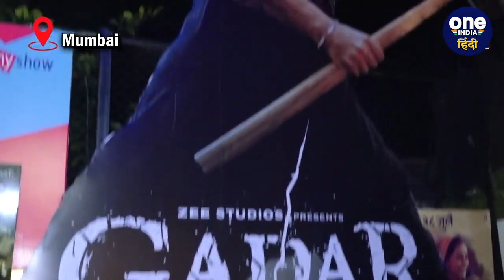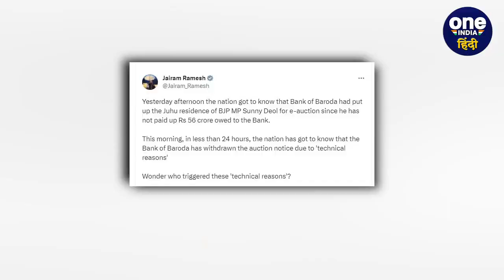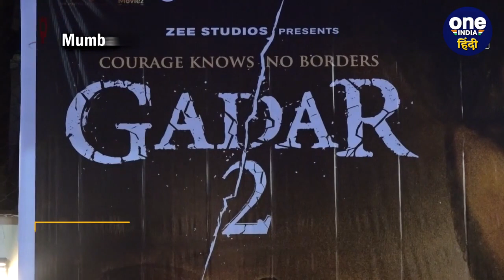BJP सांसद Sunny Deol बोले 2024 में नहीं लड़ूगा लोकसभा चुनाव, एक साथ दो काम नहीं | वनइंडिया हिंदी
बीजेपी (BJP) सांसद और एक्टर सनी देओल ने कहा कि एक्टिंग की दुनिया में मैं जो चाहता हूं वो करता हूं लेकिन राजनीति में अगर मैं कुछ कमिट कर दूं औऱ उसे पूरा न कर पाऊं, तो ये मुझसे बर्दाश्त नहीं होगा. इसलिए लोकसभा चुनाव 2024 (Lok Sabha Elections 2024) नहीं लडूंगा.